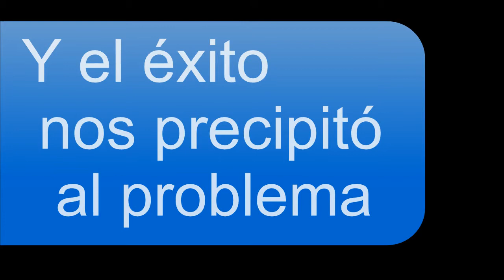YVY Proyecto de cerámica misionera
Proyecto inspirado por el maestro ceramista Víctor Zúñiga para la recuperación y puesta en valor de la cerámica misionera guaraní con sede en el Museo Diocesano de Arte Jesuítico de San Ignacio Guazú